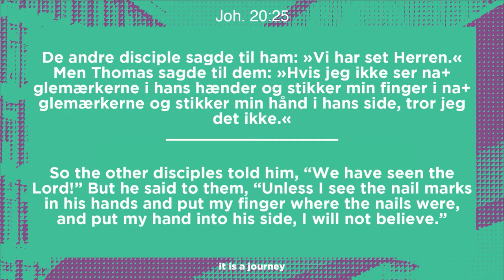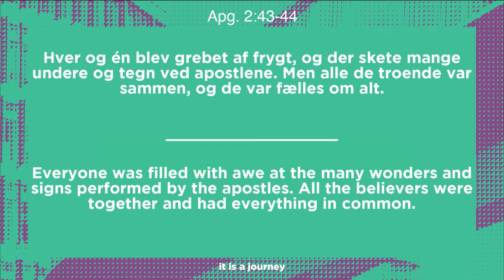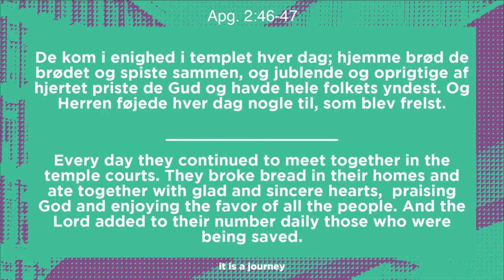choosing community / it is a journey / Frederik Kaas Højgaard - 8 May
"Denne serie vil tage os lidt dybere på vores fælles rejse i tro."

“This series will take us a l little deeper on our common journey in faith."